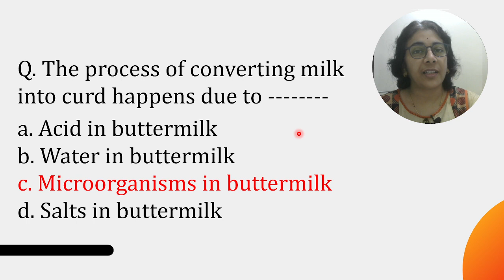Dr. Homi Bhabha Examination Std 6 | Paper 2023 | Solved MCQ | Solving Questions with Gauri ma’am